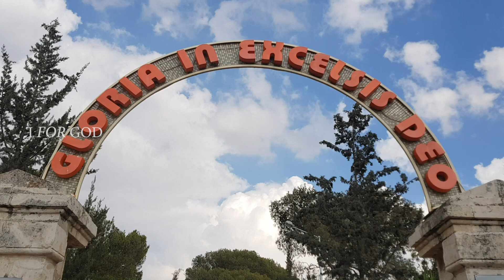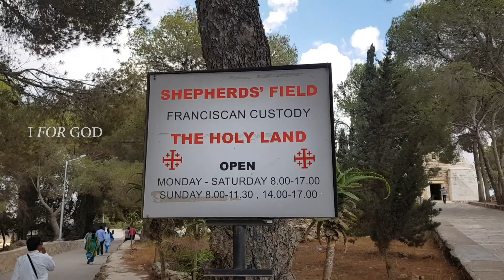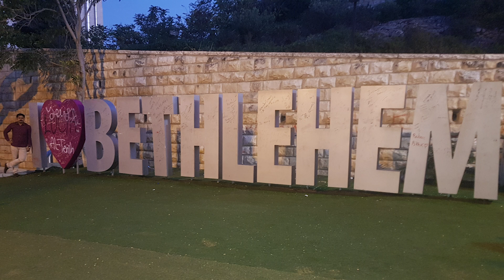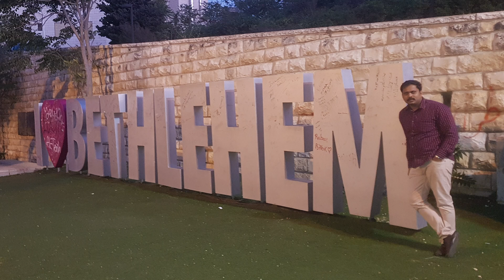బెత్లెహేములో గొర్రెలకాపరులకు దేవదూతలు ప్రత్యక్షమైన స్ధలం Video చూడండి | Christmas Special Video